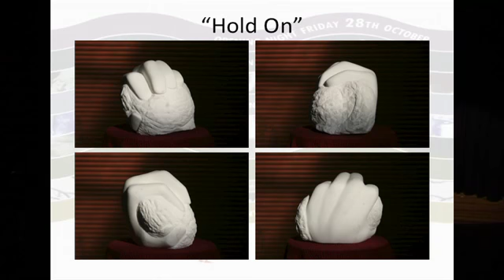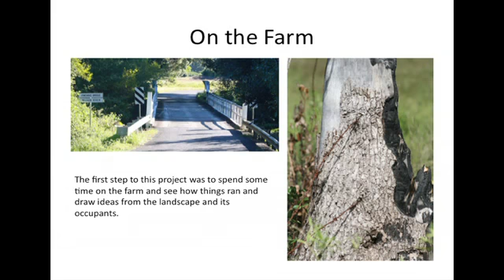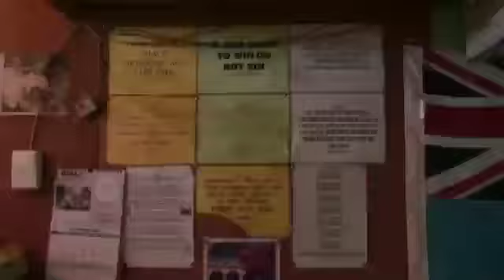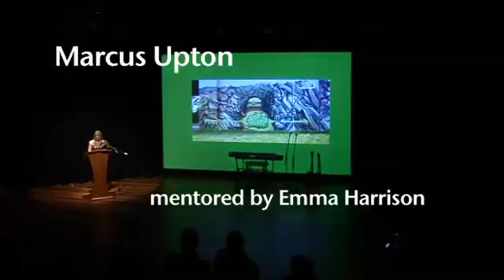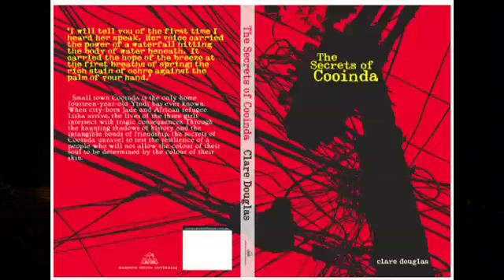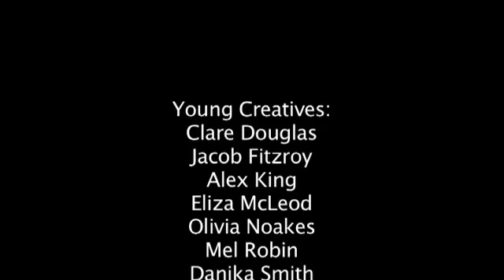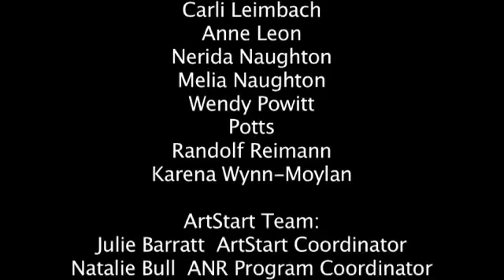Art Start Showcse, ANR 2011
Arts Northern Rivers | Art Start Showcase | 26 November 2011

In 2011, Arts Northern Rivers offered 12 Youth Arts Mentorships to young people between 12 and 24 living locally, in creative fields including art, design, digital media, events, fashion, film, music, performance, publishing, writing and more...

Successful applicants received six months of direction and support from a specially selected Creative Mentor, access to specially programmed professional development workshops to assist in their overall learning and up to $500 towards the cost of achieving a creative project or idea.

The project culminated in an end of year showcase event held in Byron Bay.

ArtStart is a NSW Government initiative for young people in NSW aged 12 to 24. The program builds skills and community networks through creative projects and events, highlighted in a biennial festival celebrated at a local level and online.